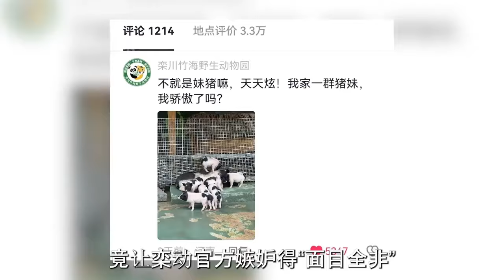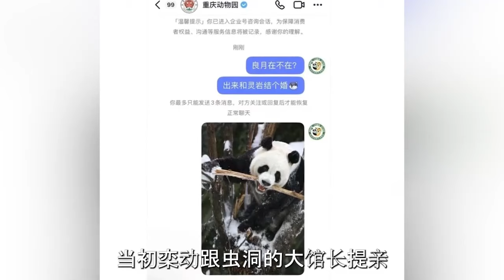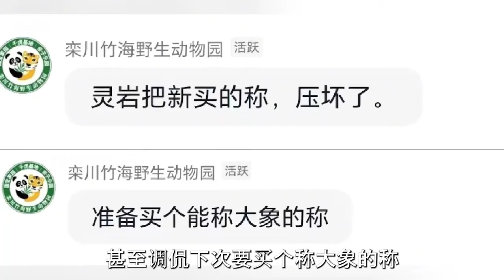蕊蕊帶娃有多隨意？給口吃的就拋棄孩子，究竟誰才是小熊貓？ 【辣豆娛樂】熊猫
蕊蕊帶娃有多隨意？給口吃的就拋棄孩子，究竟誰才是小熊貓？ 【辣豆娛樂】